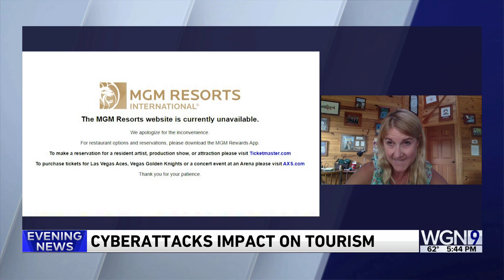Impacts of cyber attacks on casinos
Washington Post reporter Andrea Sachs wrote about what tourists should know about the recent attacks on MGM & Caesar's, and steps that should be taken to protect yourself during travel.